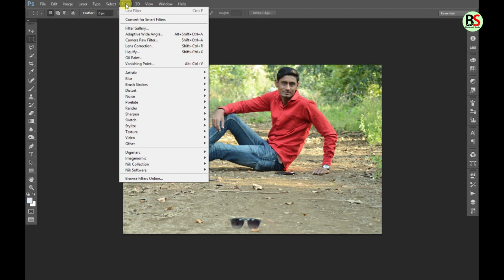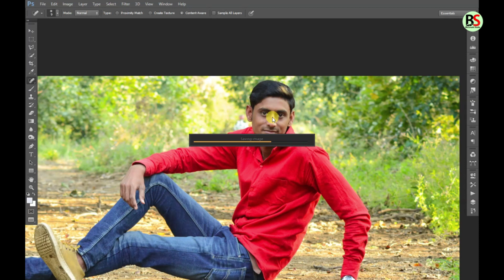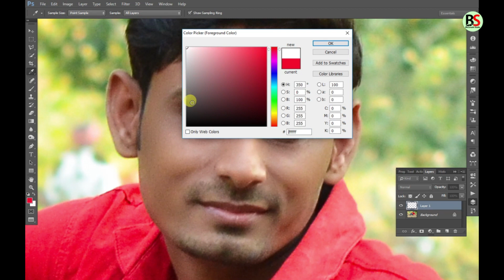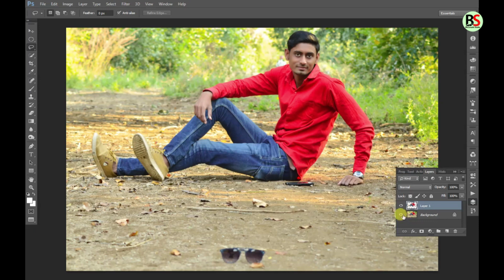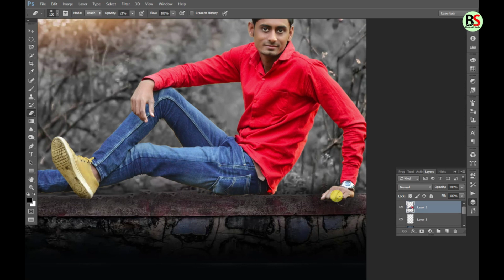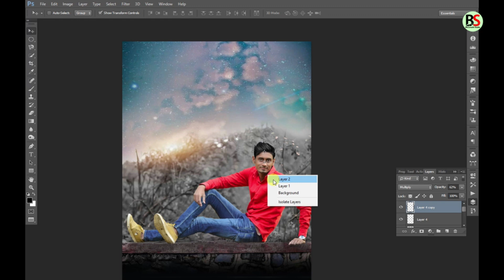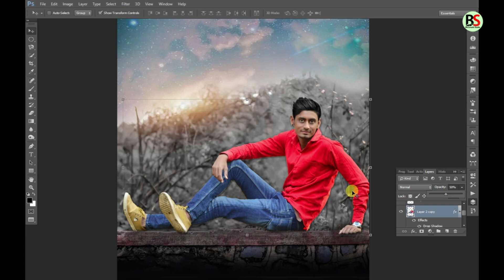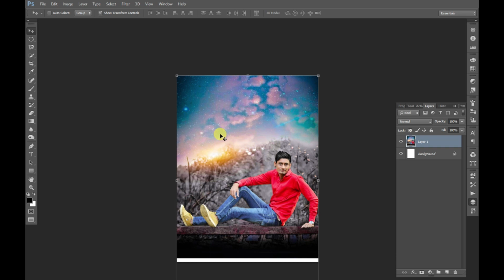Photoshop CC Photo Editing Full Tutorial hindi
Hi
i am kiran patil welcome to our you tube channel bholenath studio.

About this video -   Photoshop cc Editing